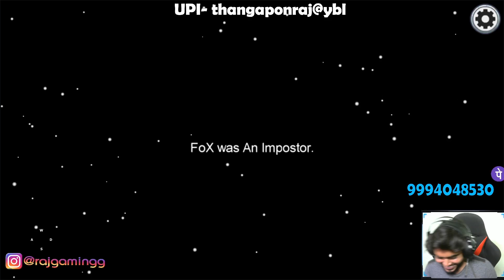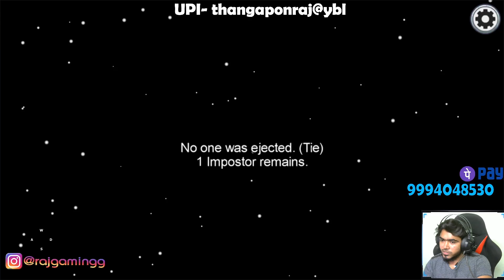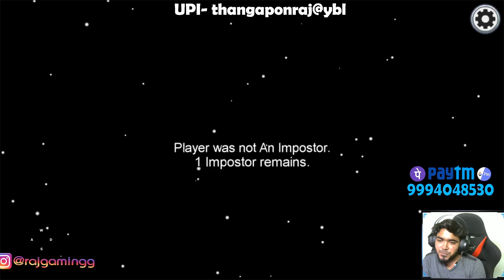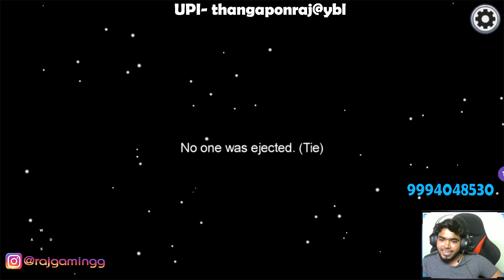Among US - 1000IQ Gameplay | உலகமகா நடிப்புடா சாமி😂 Part-1